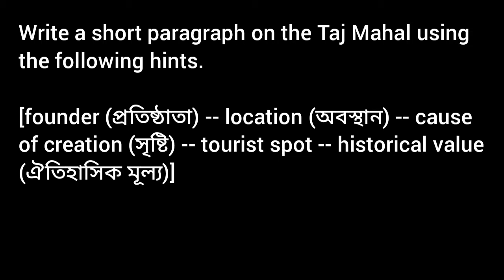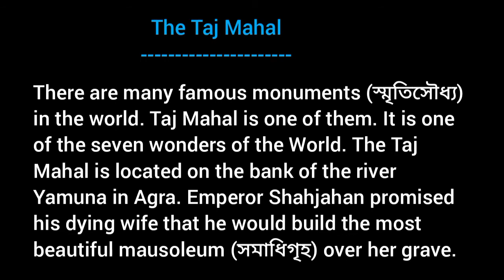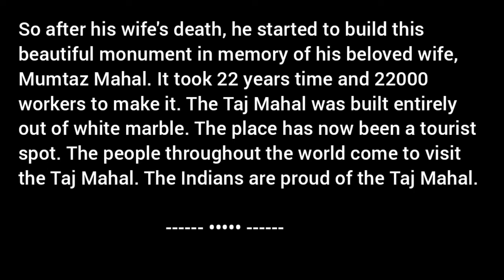Taj Mahal / The Tajmahal / Paragraph Writing / Short Essay